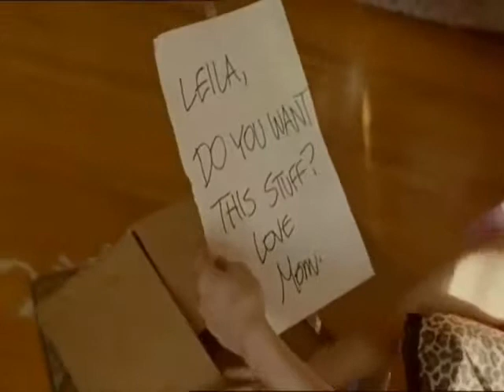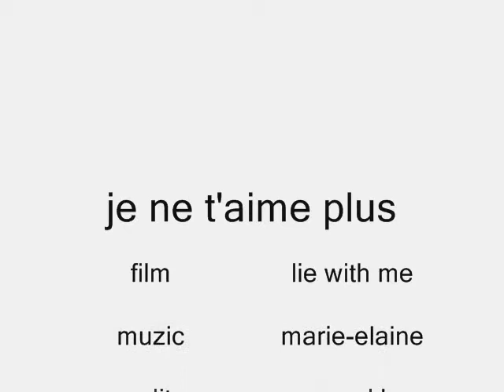je ne t'amie plus